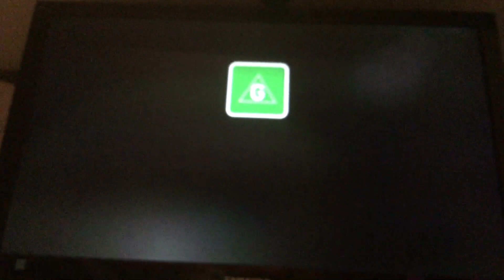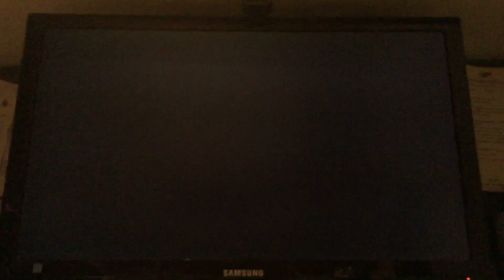Cars 3 Foxtel Movies Disney Intro